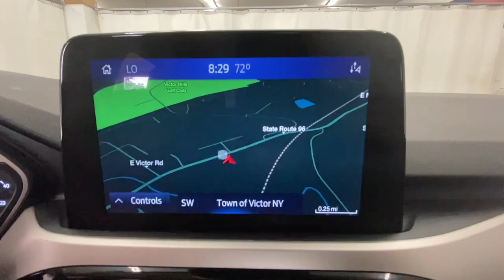2020 Ford Escape Rochester, Victor, Pittsford, Webster, Spencerport, NY VT46618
Magnetic Metallic Used 2020 Ford Escape SEL available in Rochester, New York at Auction Direct USA Rochester. Servicing the Victor, Pittsford, Webster, Spencerport, NY area.

New Tires! AWD! Navigation/GPS, Bluetooth, Backup Camera, Leather Interior, Heated Steering Wheel, Heated Seats, Power Driver Seat, Memory Seats, Blind Spot Monitor, Remote Keyless Entry, Push Button Start, Steering Wheel Mounted Audio Controls, Touchscreen, Satellite Radio Capable, Android Auto, Apple CarPlay, USB Port. This vehicle has a clean, accident-free CARFAX history report and gets 31 miles per gallon on the highway!!
ENGINE: 1.5L ECOBOOST  -inc: auto start-stop technology (STD),Turbocharged,All Wheel Drive,Power Steering,ABS,4-Wheel Disc Brakes,Brake Assist,Brake Actuated Limited Slip Differential,Aluminum Wheels,Tires - Front All-Season,Tires - Rear All-Season,Temporary Spare Tire,Heated Mirrors,Power Mirror(s),Rear Defrost,Intermittent Wipers,Variable Speed Intermittent Wipers,Privacy Glass,Rear Spoiler,Remote Trunk Release,Power Liftgate,Power Door Locks,Daytime Running Lights,Automatic Headlights,Automatic Highbeams,Fog Lamps,AM/FM Stereo,Satellite Radio,Requires Subscription,Steering Wheel Audio Controls,MP3 Player,Bluetooth Connection,Telematics,Auxiliary Audio Input,Smart Device Integration,Requires Subscription,Pass-Through Rear Seat,Rear Bench Seat,Adjustable Steering Wheel,Trip Computer,Power Windows,Leather Steering Wheel,Heated Steering Wheel,Keyless Entry,Power Door Locks,Keyless Entry,Power Door Locks,Keyless Start,Hands-Free Liftgate,Remote Engine Start,WiFi Hotspot,Cruise Control,Climate Control,A/C,Power Driver Seat,Bucket Seats,Heated Front Seat(s),Driver Adjustable Lumbar,Premium Synthetic Seats,Driver Vanity Mirror,Passenger Vanity Mirror,Driver Illuminated Vanity Mirror,Passenger Illuminated Visor Mirror,Floor Mats,Mirror Memory,Seat Memory,Keyless Start,Power Door Locks,Power Windows,Trip Computer,Mirror Memory,Seat Memory,Immobilizer,Traction Control,Stability Control,Traction Control,Front Side Air Bag,Blind Spot Monitor,Cross-Traffic Alert,Lane Departure Warning,Lane Keeping Assist,Lane Departure Warning,Front Collision Mitigation,Driver Monitoring,Rear Parking Aid,Tire Pressure Monitor,Driver Air Bag,Passenger Air Bag,Front Head Air Bag,Rear Head Air Bag,Passenger Air Bag Sensor,Knee Air Bag,Driver Restriction Features,Child Safety Locks,Back-Up Camera